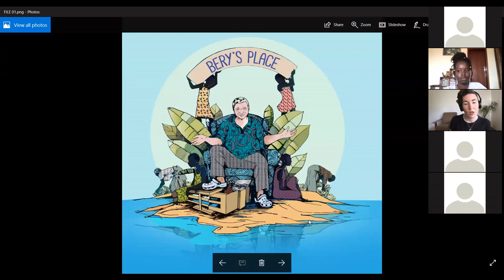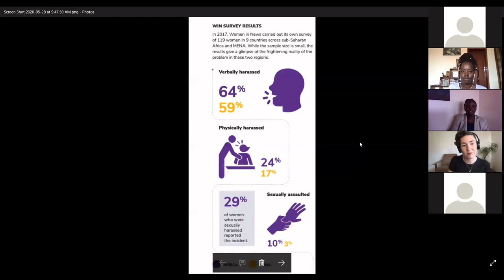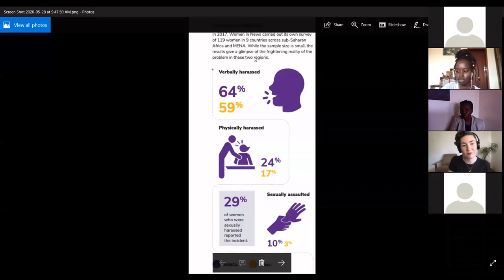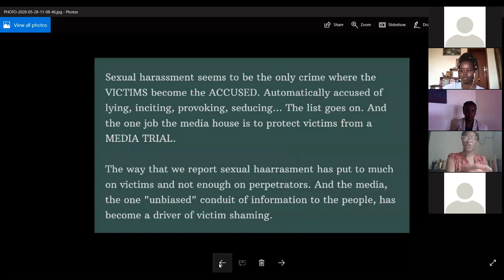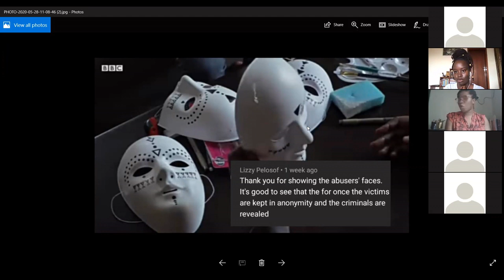Media and MeToo: Media’s Trivialization of Sexual Harassment and Perpetuation of Rape Culture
The media is awash with stories of women and girls who have been sexually harassed or even raped. However, the reporting of these stories in both traditional and online media platforms leaves much to be desired. In most cases, only sexual harassment incidents considered to be newsworthy according to media standards are reported where scandalous allegations and overtly sexualized conduct are emphasized. Sometimes, not even the victim’s identities are hidden! Violence against women is rarely presented as the systemic issue that it is, hinged on patriarchal norms and attitudes.
It is therefore not surprising that a sector.

This conversation assesses the prevalence of the vice in the sector and also interrogates media’s documentation and reporting of cases of sexual harassment. The discussion looks to compel activists, journalists and users of online media to rethink and reimagine the role of media in ensuring that victims of sexual violence receive justice and are set on a path of healing.

Please check out this information sheet on understanding sexual harassment in the world of work;